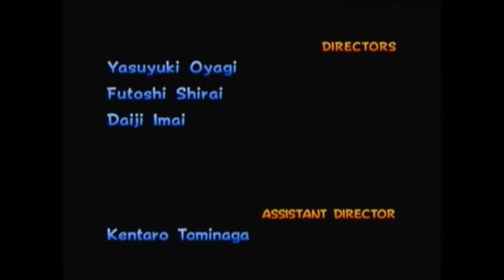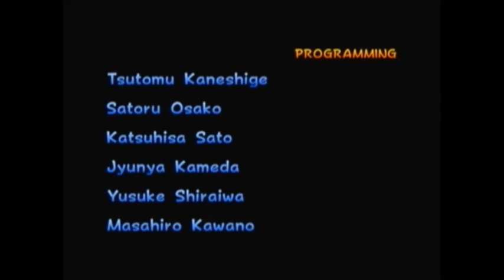Mario Kart Double Dash!! (Play With Friend) - BRO TIME!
What's Hot Guys! Tuan SuperRock Ly here and today me and my friend Max (DynamiteBladester) play through Mario Kart Double Dash COMPLETELY! With the power of teamwork and broship, ENJOY!